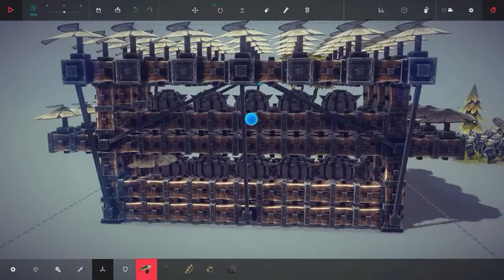Besiege GPM (GAMEPLAY MUSICAL)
Maximum GPM.